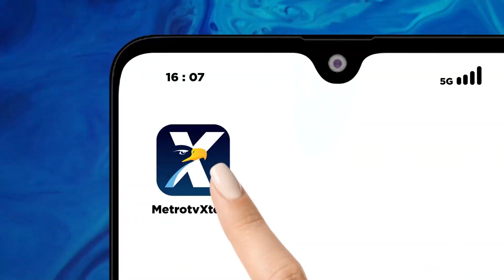Hujan Deras Akibatkan Sungai Cimandiri Meluap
METRO TV - Hujan Deras Yang Mengguyur Wilayah Sukabumi Jawa Barat, Mengakibatkan Sejumlah Rumah Terendam Banjir Aetinggi Satu Meter. Banjir Ini Terjadi, Akibat Luapan Sungai Cimandiri, Usai Hujan Lebat Mengguyur Di Wilayah Tersebut.